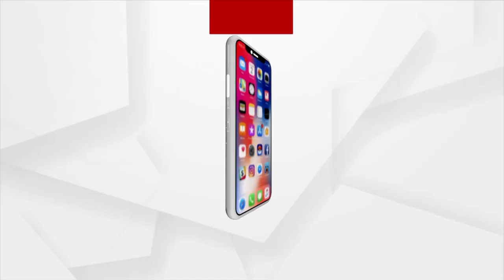Kendrapara: Villagers of Ayatpur Panchayat deprived of Basic Amenities, decided to Boycott Elections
Villagers of Ayatpur Panchayat, Kendrapara are deprived of basic amenities due to the negligence of the Odisha government. So, this time, agitated villagers decided to boycott elections if their demands were not fulfilled.